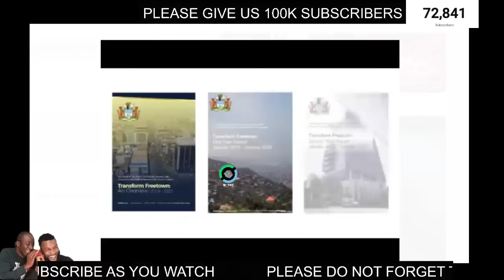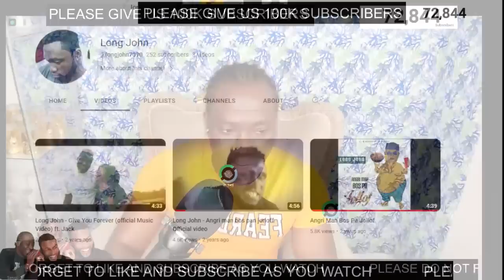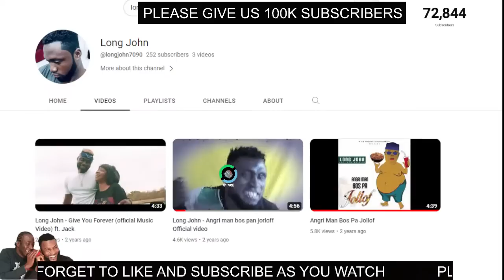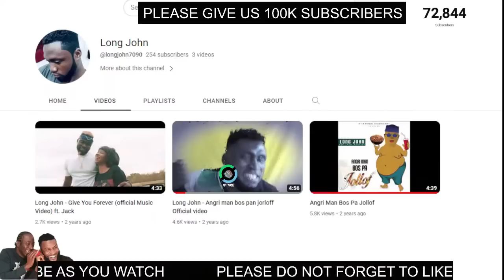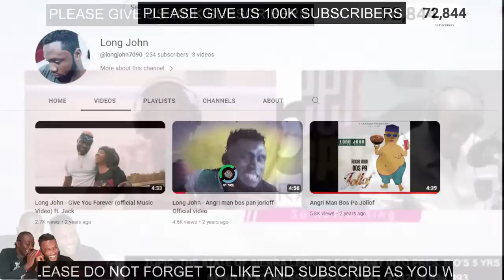UPDATES ON THE TOUR OF SAMURA KAMARA IN UK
SISERRA LEONE MAIN OPPOSITION LEADER AND PRESIDENTIAL CANDIDATE FOR THE 2023 ELECTION IS PRESENTLY ON A TOUR IN THE UNITED KINGDOM MEETING WITH  HOUSE OF COMMON, COMMON WEALTH AND ALSO HELD A LECTURE AT CHATAM HOUSE ON THE SIERRA LEONE ELECTIONS. BUT  WHAT ARE THE IMPORTANCE OF THESE MEETINGS? ABUBAKARR DARAMY JOINED US FROM LONDON

LONG JOHN ATM MACHINE WILL BE PREMIERING HIS SONG TITLE, THE GAME DON BIG

46 DAYS TO THE GENERAL ELECTIONS, NO POLITICAL PARTY HAS RELEASED A MANIFESTO DOCUMENT WITH CLEAR PLAN ON HOW THEY WANT TO RULE THE COUNTRY